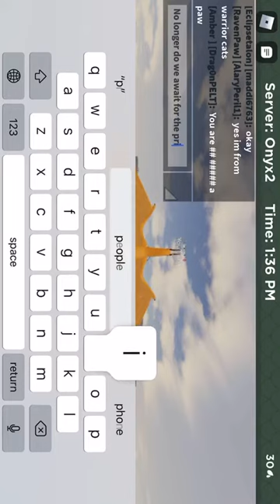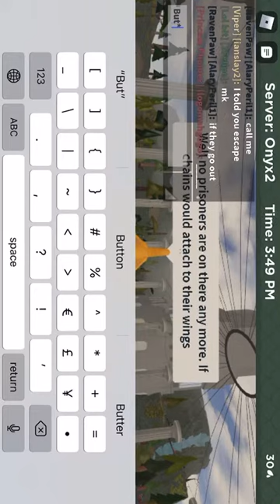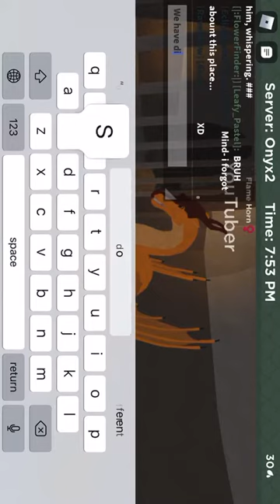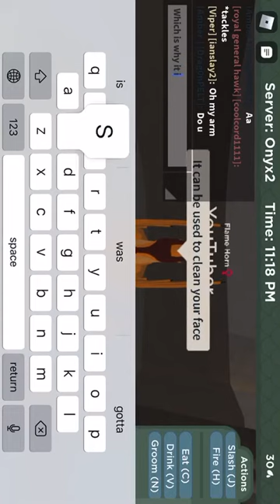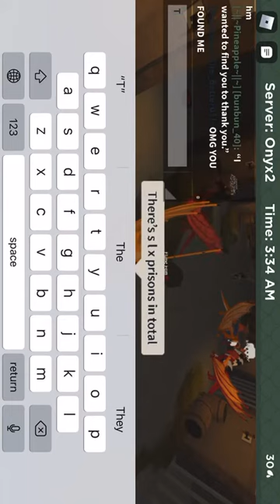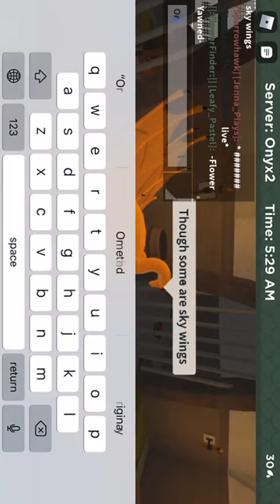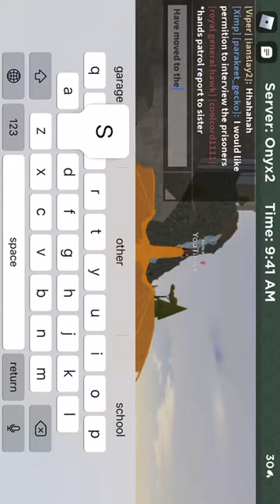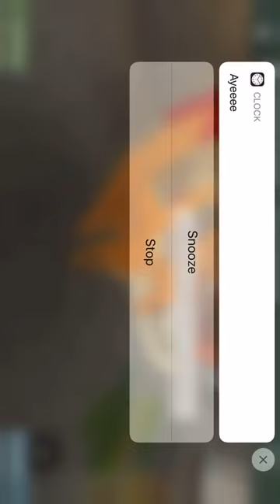Huge update wings of fire beta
Silk wings do not have a date yet I heard wrong don’t listen to me